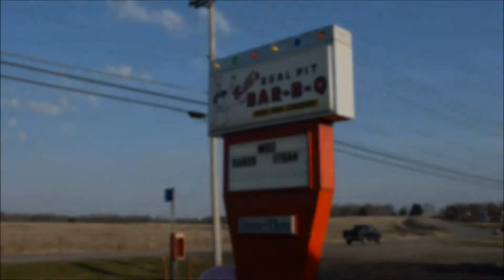Run Daren Run